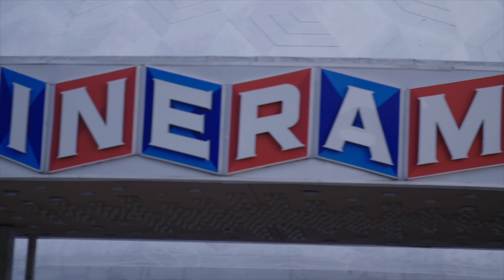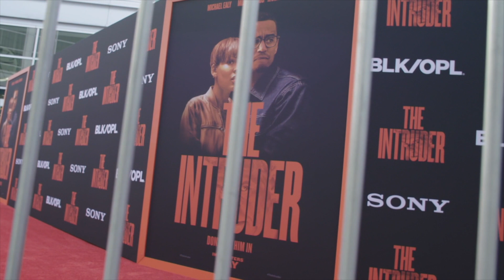The Intruder Movie Premiere - Michael Ealy, Meagan Good & Dennis Quaid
Watch our exclusive featured video: "Toronto Raptors NBA Championship Parade in 4K (Kawhi, Lowry, Drake)"
Watch The Intruder Movie Red Carpet Premiere Starring Michael Ealy, Meagan Good, Joseph Sikora, Dennis Quaid. Directed by Deon Taylor.

For More Exclusive Ad-Free Behind The Scenes Videos Visit Our

At the point when a youthful wedded couple (Michael Ealy and Meagan Good) purchases their fantasy house in the Napa Valley, they think they have discovered the ideal home to make their next strides as a family. But when the unusually joined dealer (Dennis Quaid) keeps on invading their lives, they start to speculate that he has shrouded inspirations past a brisk deal.

Directed by: Deon Taylor

Written by: David Loughery

Produced by:
Roxanne Avent
Deon Taylor
Mark Burg
Jonathan Schwartz
Brad Kaplan

Cast:
Michael Ealy
Meagan Good
Joseph Sikora
and Dennis Quaid

This film is appraised PG-13 by the Motion Picture Association of America for: Violence, dread, some sexuality, language and topical components.